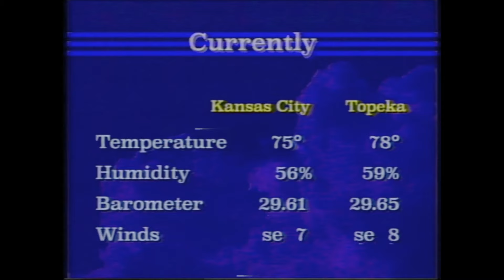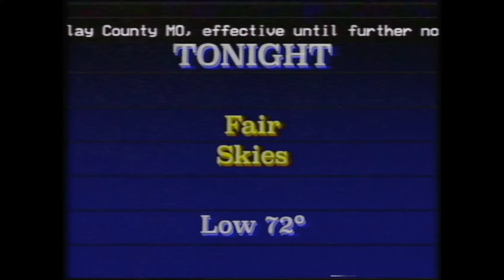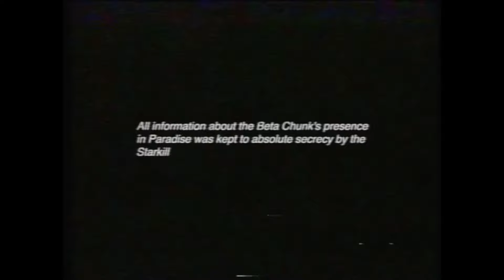TERMINATED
MIDWEST ANGELICA 006(S)

The tape, which contains the third recording created by Lucan, was found to be property of an entirely seperate organization. This tape was found alongside another tape that contains footage from Lucan as well as footage from Dr. Gamma Churchill.